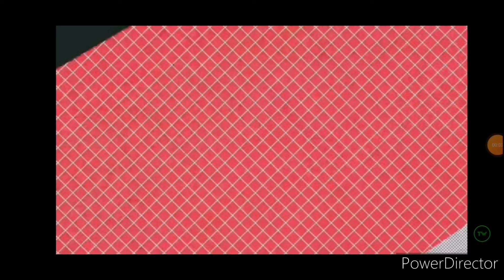Iqbal Zulkefli nampak gembira di tempat baru, Jakarta Indonesia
Enjoy betul nampak gembira c Iqbal di Indonesia.